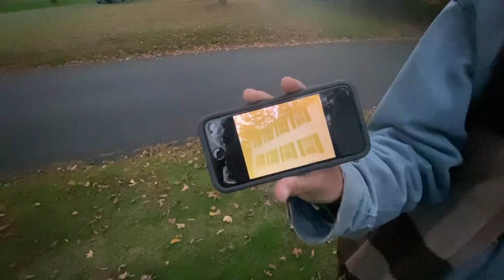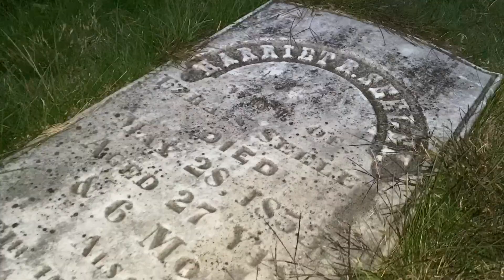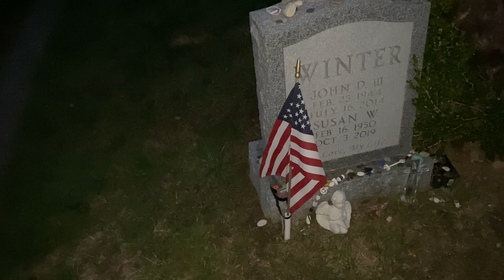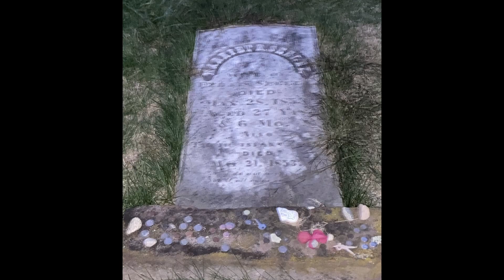An UNEXPLAINABLE Night in Union Cemetery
What's good guys?! Welcome back to PART II of our ghost hunting adventure in Union Cemetery! We had some pretty unexplainable things happen to us that night that we are still questioning... Let us know what you think!